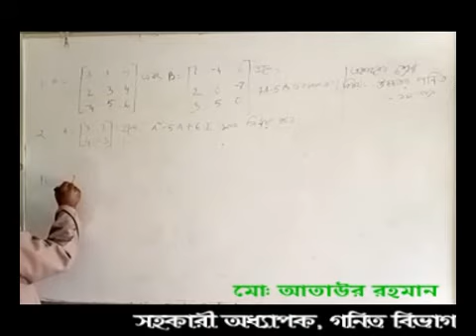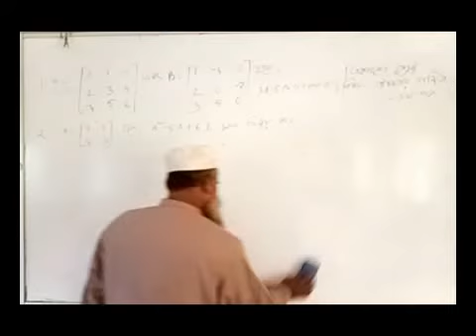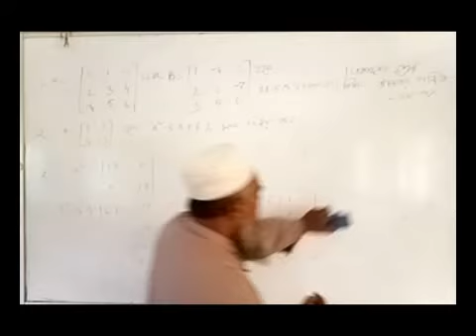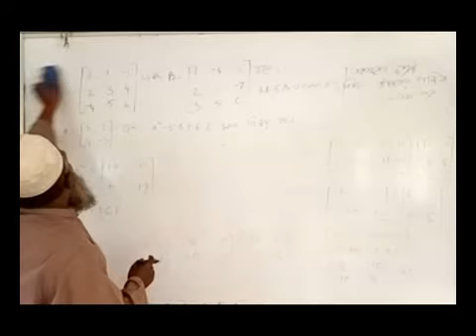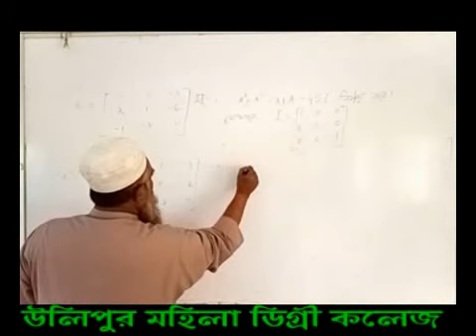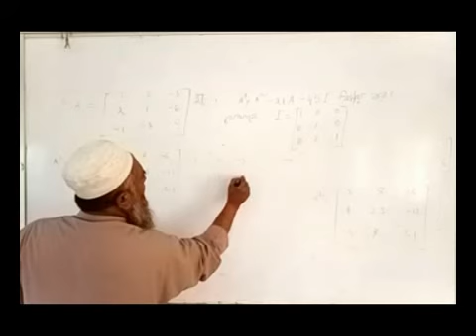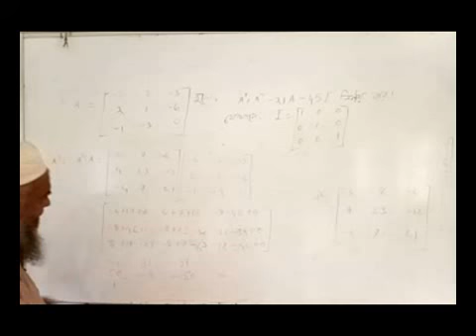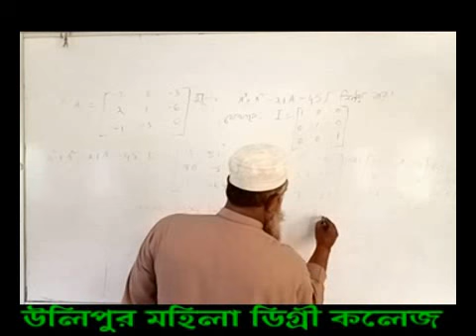উচ্চত্তর গনিত, ১ম পত্র। একাদশ/দ্বাদশ শ্রেণি । উলিপুর মহিলা ডিগ্রী কলেজ ।।।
মো: আতাউর রহমান
সহকারী অধ্যাপক, গনিত বিভাগ
উলিপুর মহিলা ডিগ্রী কলেজ ।।